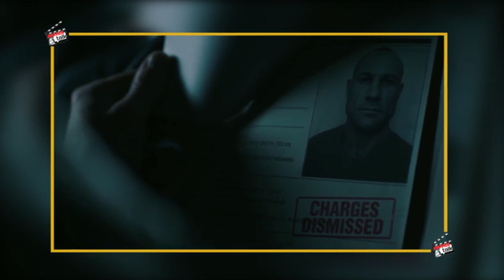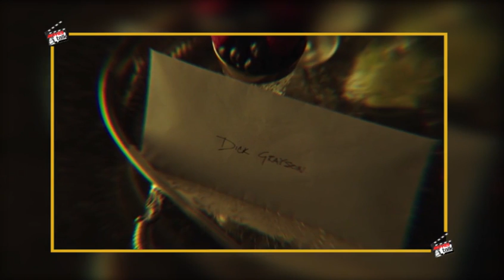TITANS: Season 1 Episode 1 [Explained In Hindi]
Hello friends aaj hum baat karne wale Titans ke season 1 episode 1 ke bare me to kya hai woh chaliye dekhte hai